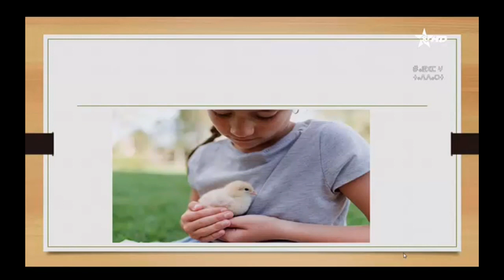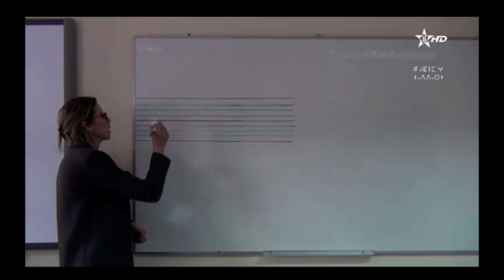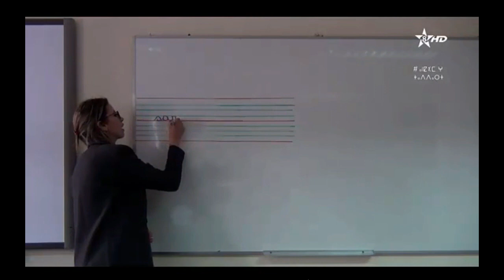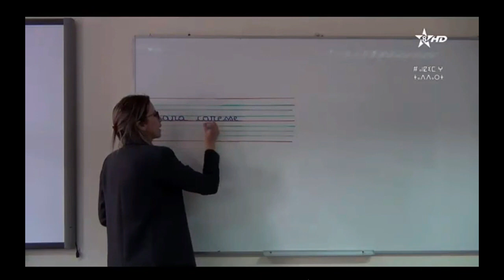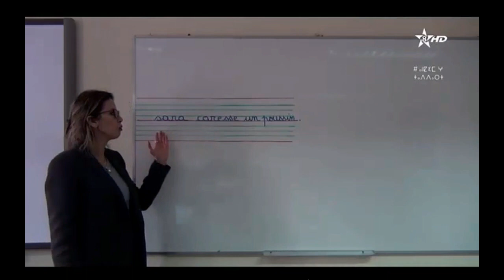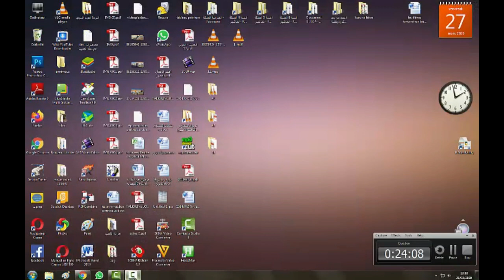la copie المستوى الثاني la lettre:s/ss القناة الأمازيغية الدراسة عن بعد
يوم 27/03/2020